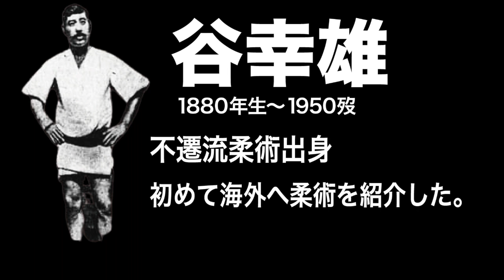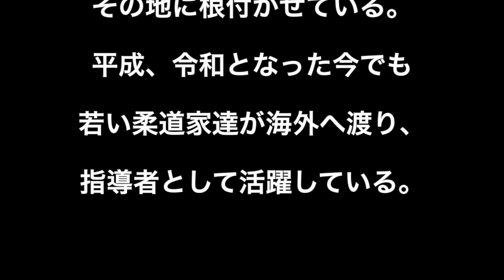【木村政彦こぼれ話--Vol.10】谷幸雄の寝技テクニック（前田光世より先に海外雄飛した古流柔術家と柔道家たち）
『木村政彦はなぜ力道山を殺さなかったのか』の著者、作家の増田俊也です。今回は前田光世より先に海外雄飛した不遷流柔術の谷幸雄のグラウンドテクニックを紹介します。120年も前の技術とは思えないほどの動きです。この谷の師匠は後々まで講道館を寝技で苦しめた田辺又右衛門だといわれています。
▼▼下記のリンク先で【木村政彦こぼれ話】を「Vol.1」から観ることができます。